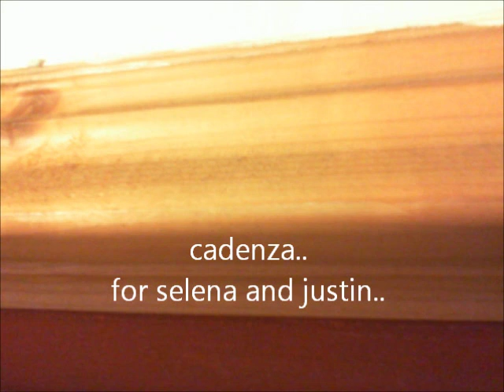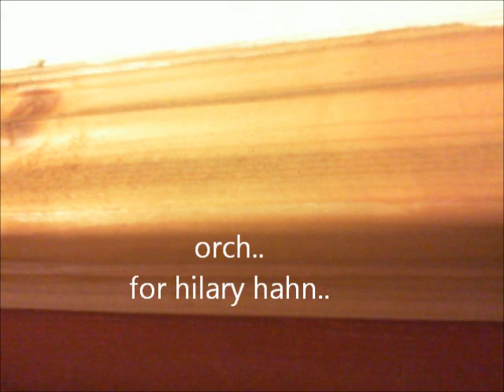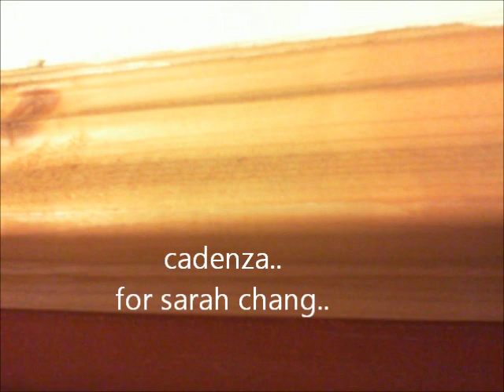shane david lowrie--violin concerto no.2.(english).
i. allegro, ma non troppo.(d major).
ii. adagio, ma non troppo.(a major).
iii. allegro.rondo.(g major--d major*).